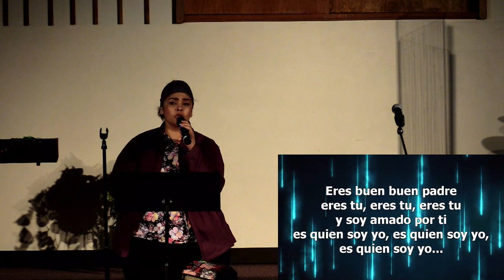Libres En Cristo // Susie Aguirre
Join us for service online every Sunday, 9:15a PDT for Spanish and 11:00a PDT for English.

Do you need prayer? We would love to pray with you.